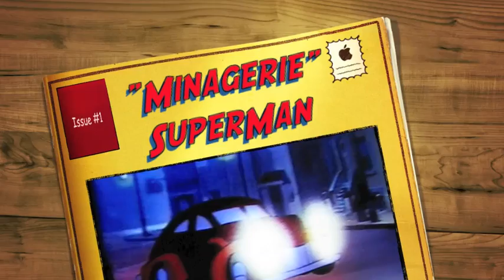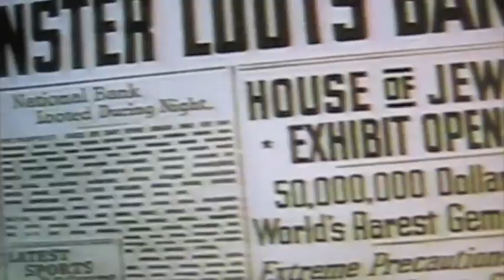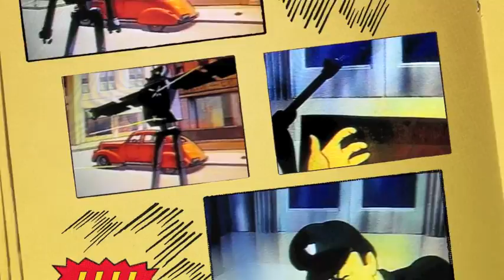The man of Steel Superman the Movie "Minagerie" by The Envaderz: Superman Issue !